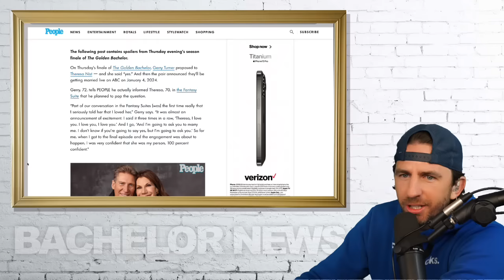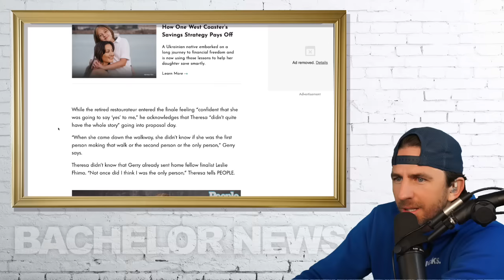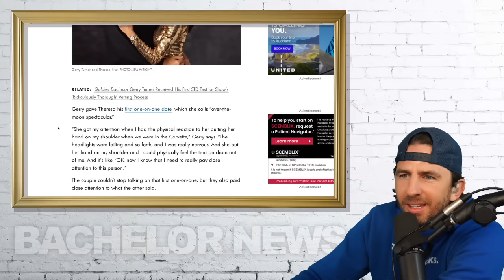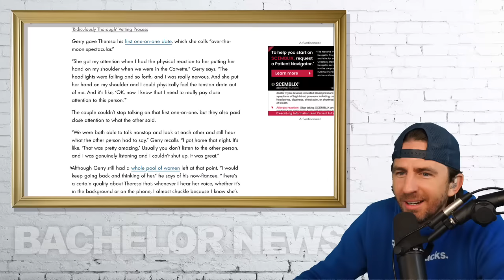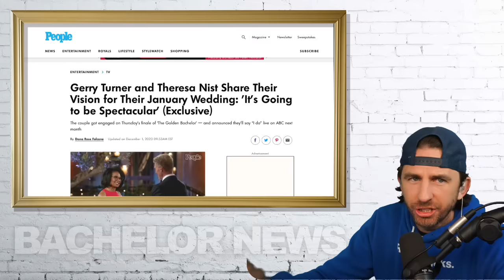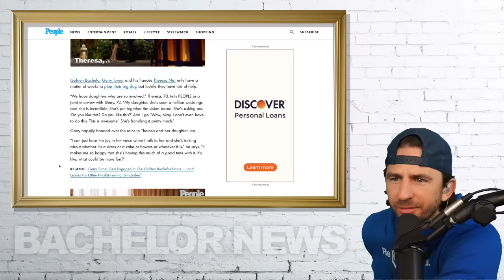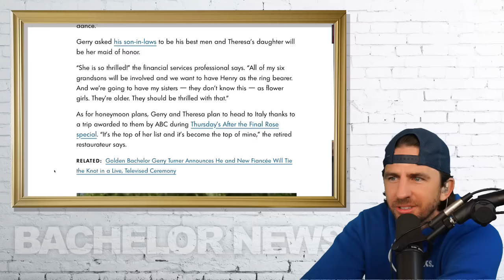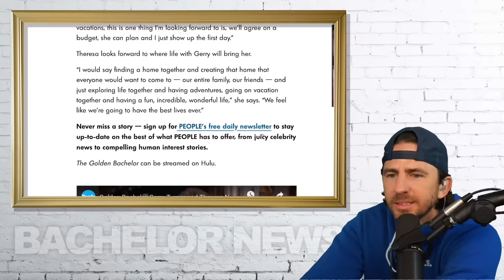Golden Bachelor Gerry Spills His Proposal Plan In The Fantasy Suites! Plus Wedding Planning Updates!